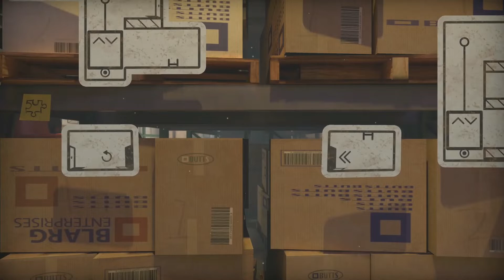The Pedestrian - Gameplay - First Play Experience (Xbox Series X) [NL]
We spelen de eerste levels van The Pedestrian.
Gespeeld op de Xbox series X (via Xbox game pass).

0:00 Intro
0:40 Warehouse
19:30 Subway
55:40 Outro